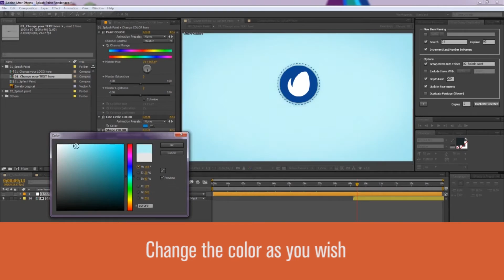Splash Paint Logo Reveal (Best After Effects Projects)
Feature

Two versions
CS5 & Above
Customizable
Tutorial included
Font is free Helvetica Neue Thin
Check out the awesome music background here & here

Photos in preview with permission under CC licensing